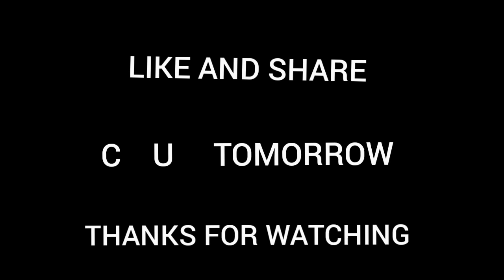ഇത് പൊളിക്കും കൈകെട്ടി FRINGE FIRES കൈകണം /😂😂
ഈ വിഡിയോയിൽ ഞങ്ങൾ ചെയുന്നത് ഒരു കിടിലൻ കൈകെട്ടി FRINGE FIRES കൈകുന്ന CHALLENGE ആണ്